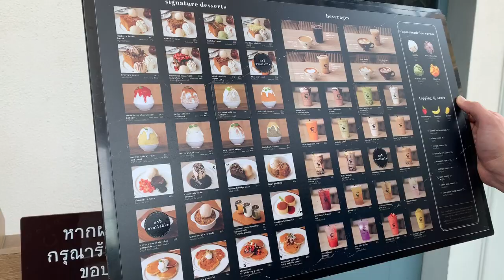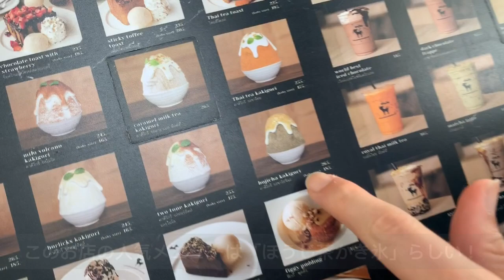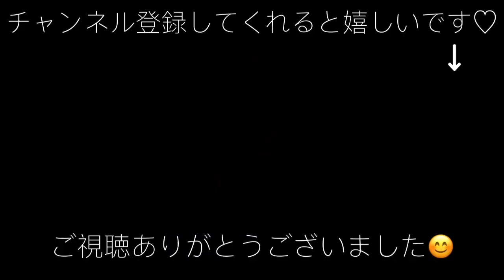サッカー選手と嫁とタイ【日常Vlog#44】旦那とスイーツプチデート♡タイのカフェ！アフターユーへ♪映えスイーツにメロメロでした！